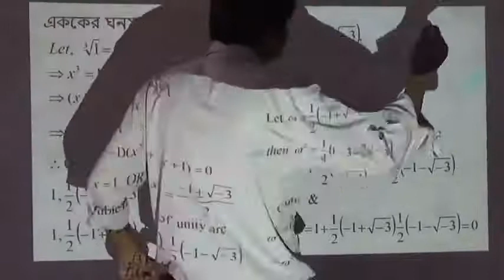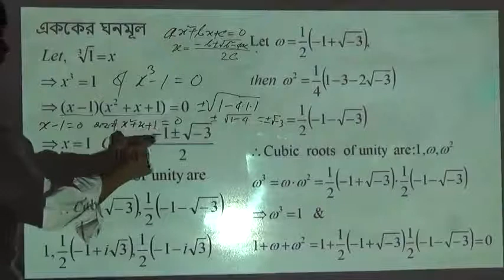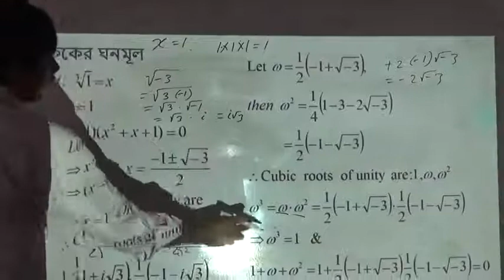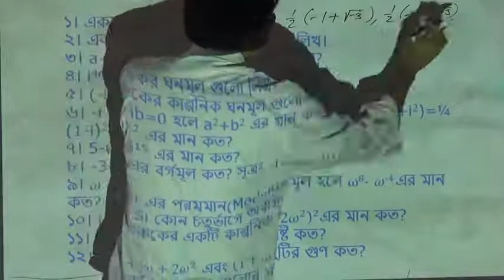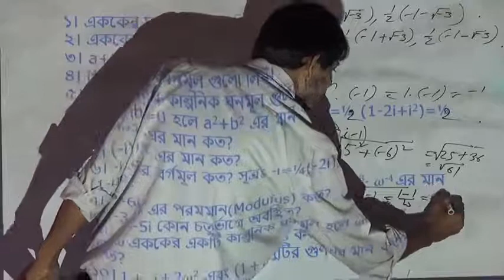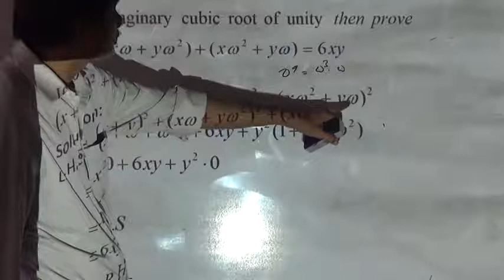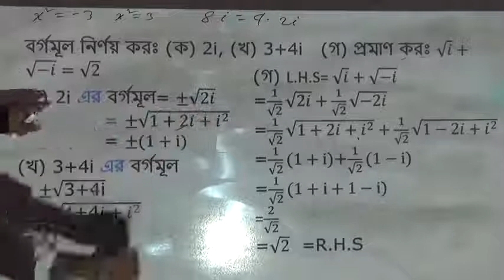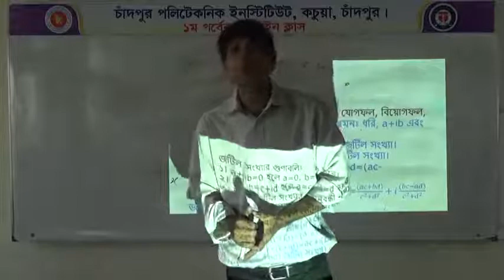Subject:Mathematics-01(65911)। Lecture-15।Teacher:Subrata Shaha। 1st semester।Online Class 2020।CDPI